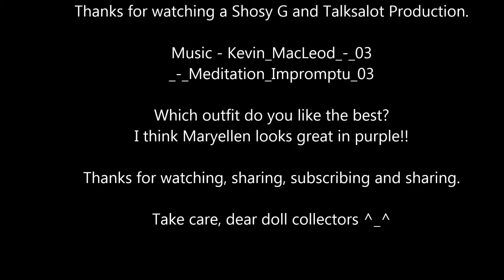Mrs. Larkin Takes Maryellen Shopping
Come see what Maryellen tries on in this impromptu shopping trip with her mom! Dresses for school, something for her sister's upcoming wedding maybe? Watch to see and decide which you like best on her! Is Mom surprised?!